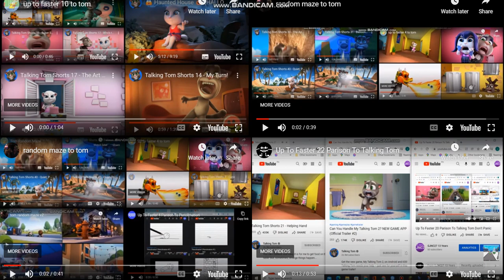up to faster 56 to tom v2